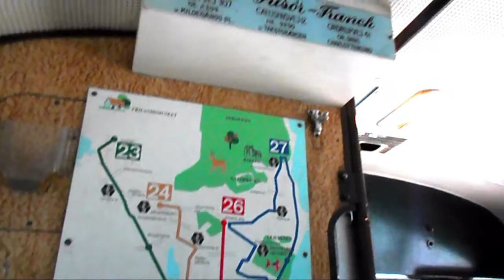NESA 1953 Trolleybus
This lovely vintage electric bus was filmed in a museum. Please see more electric vehicles on our channel!